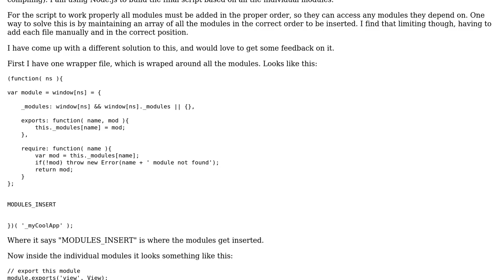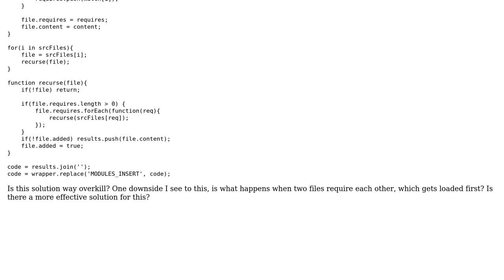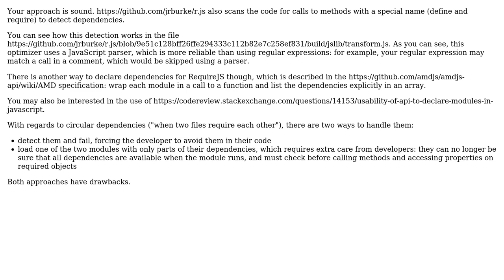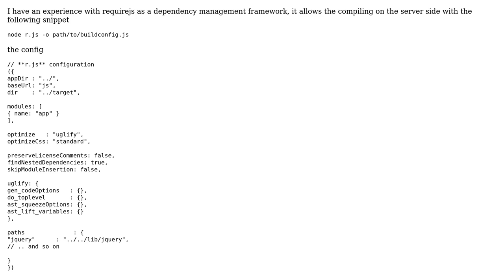Code Review: Build process for compiling client JS modules into one script (2 Solutions!!)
Code Review: Build process for compiling client JS modules into one script

With thanks & praise to God, and with thanks to the many people who have made this project possible! | Content (except music & images) licensed under CC BY-SA | Music | Images & others | With thanks to user ykhrustalev user levi user Eric Brechemier and the Stack Exchange Network Trademarks are property of their respective owners. You are responsible for your own actions.